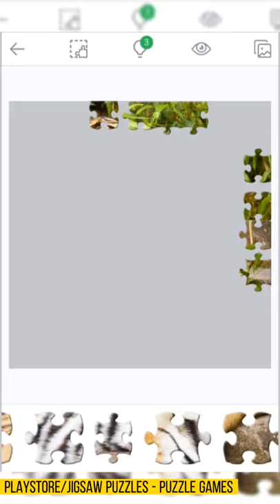🤯Tiger 🐯🐅🙀🧩 Jigsaw Puzzle Timelapse 🤯 - Jigsaw Puzzles - Puzzle Games